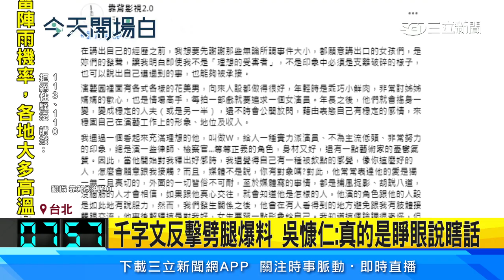千字文反擊劈腿爆料 吳慷仁：真的是睜眼說瞎話 ｜三立娛樂星聞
METOO風暴，持續延燒，一名女網友在匿名粉專上，發文指控，自己與有女友的W姓男演員，發生關係後，被保持距離，還爆料他是劈腿慣犯，批他與幕前形象超很大，種種線索影射，指向實力派演員吳慷仁，對此他深夜發文，陳列五點一一回覆，駁斥性騷影射。